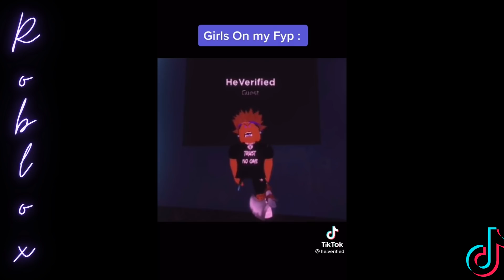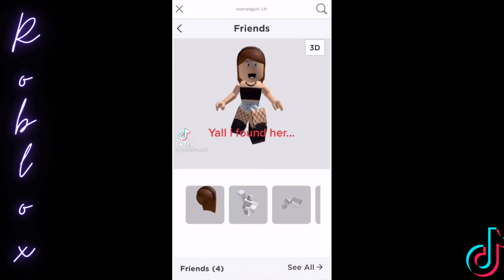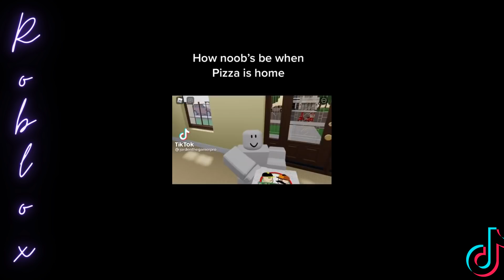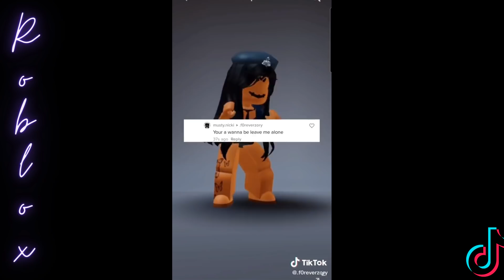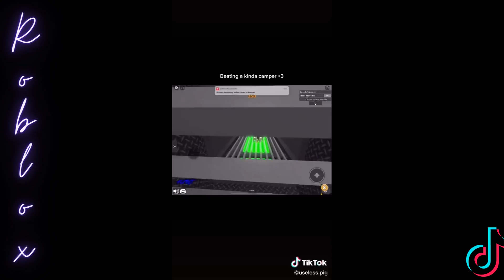Satisfying TikTok Roblox That Give You The Vibe 💃🕺👯‍♂️